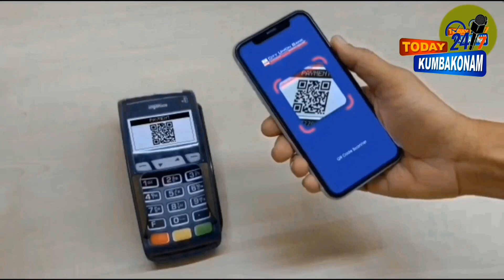# அண்ணாமலை பரபரப்பு பேச்சு#